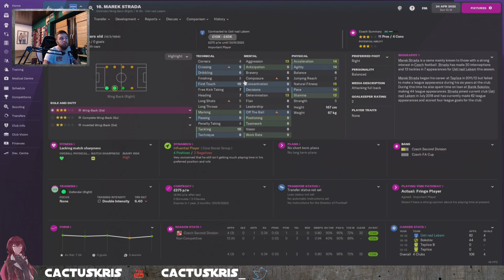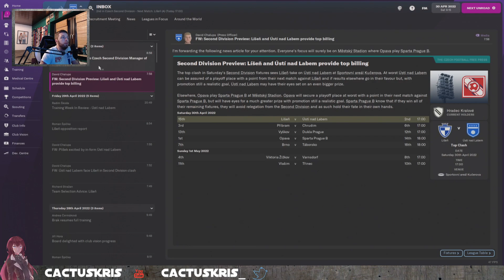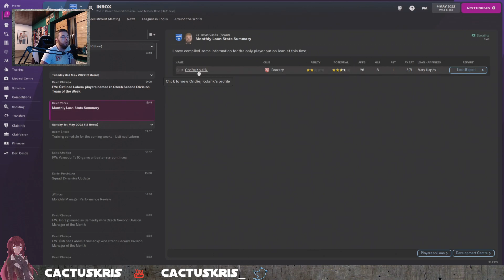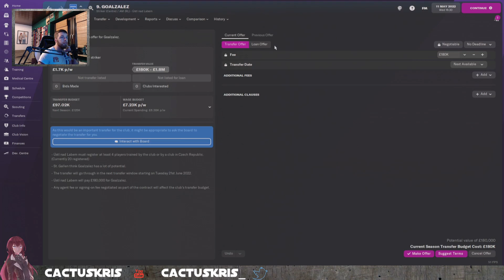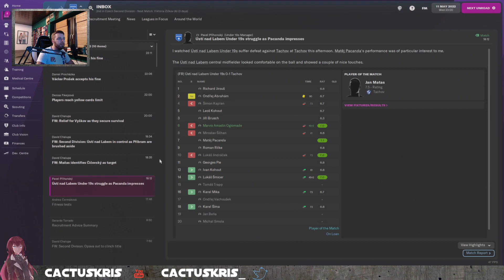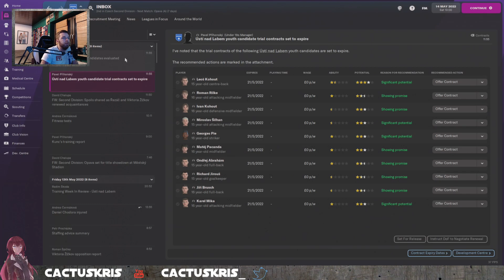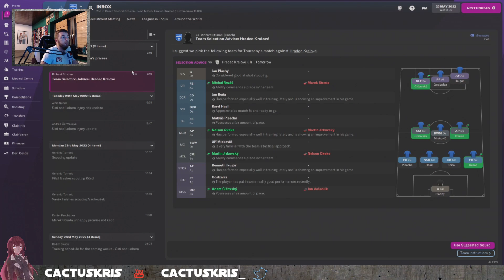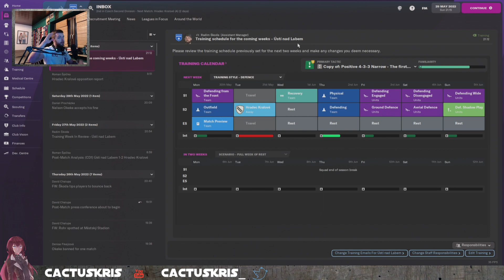S1 second half - The legend of FK Ústí nad Labem - what will come in S2 - Part 7